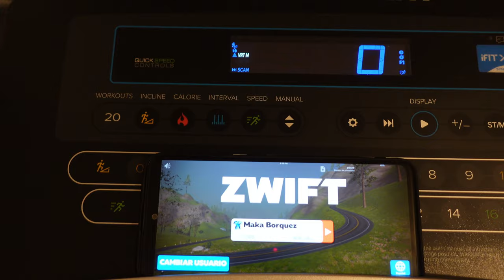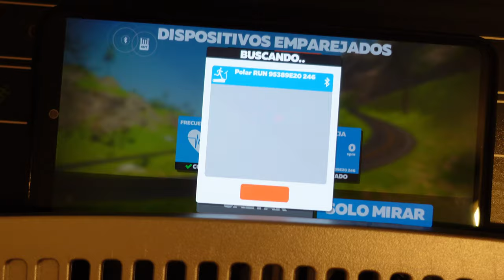👉🟣Implementos básicos para usar Zwift Running🟢🟢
Conoce lo básico para usar tu trotadora con la app Zwift y lograr que tus entrenamientos en la cinta/trotadora sean mucho más entretenidos...
Y ojo no es necesario tener un cinta/trotadora SMART!